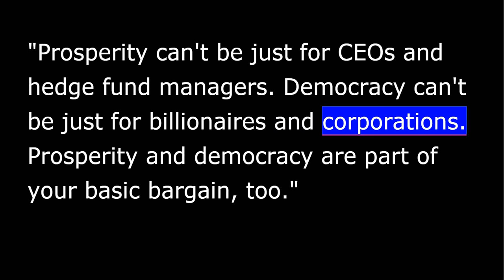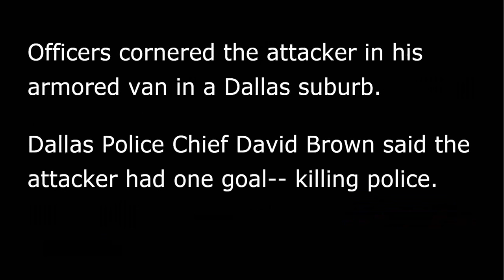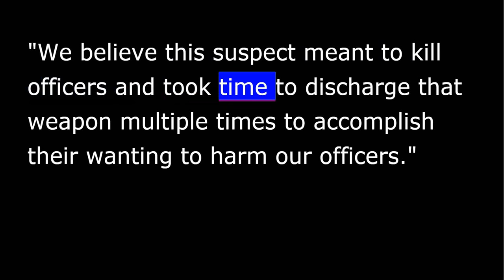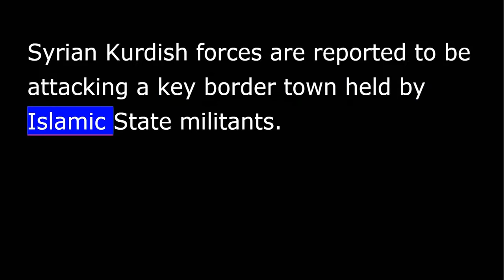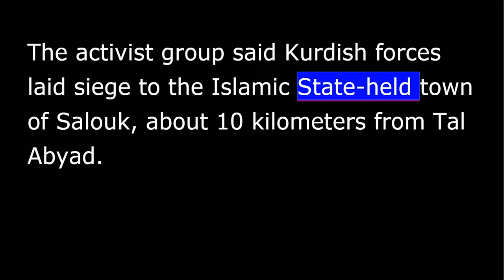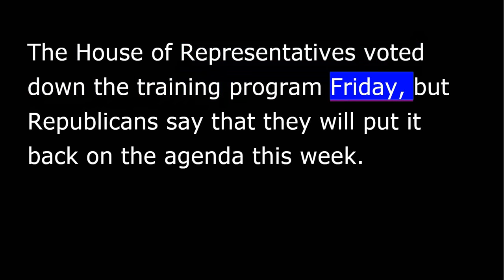VOA news for Sunday, June 14th, 2015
From Washington, this is VOA news. I'm David Byrd reporting. Former Secretary of State Hillary Clinton holds a massive campaign rally in New York.
In a nationally televised address from Roosevelt Island in New York, Clinton told 1000s of supporters she was running for President for all Americans, including those left behind after the recession.
"Prosperity can't be just for CEOs and hedge fund managers. Democracy can't be just for billionaires and corporations. Prosperity and democracy are part of your basic bargain, too.”
The Democrat candidate launched a stinging attack on the Republican Party, referencing the crowded field of candidates vying to run against her as out of touch with a diverse electorate.
Mrs. Clinton will begin campaigning in Iowa on Sunday.
A man who attacked the Dallas, Texas, police headquarters with gunfire and explosives early Saturday has been found dead after being shot by a police sniper.
The hours-long ordeal began early Saturday morning when the unidentified suspect fired multiple shots at Dallas police headquarters. He also left behind at least 2 explosive devices.
Officers cornered the attacker in his armored van in a Dallas suburb.
Dallas Police Chief David Brown said the attacker had 1 goal-- killing police.
"We believe this suspect meant to kill officers and took time to discharge that weapon multiple times to accomplish their wanting to harm our officers.”
More than 7 hours after it began, a Dallas police spokesman posted on the department's Twitter account that the suspect was dead.
Iranian President Hassan Rouhani says a final nuclear agreement between Tehran and 6 world powers is "within reach" this month, provided that no new issues arise in the days ahead.
The Iranian President said the Islamic republic will allow inspections of its nuclear facilities but would not accept a U.N. inspection plan that jeopardizes state secrets.
Iran is negotiating with the so-called P5+1 group to reach a deal by June 30th. That would limit Tehran's nuclear program in exchange for relief from sanctions.
Pakistan's military says airstrikes have killed 20 suspected militants in a troubled northwestern tribal region near the Afghan border. A statement Saturday said the strikes killed insurgents in the Datta Khel area in North Waziristan.
Pakistan's army began a major campaign against the Taliban and other militant groups in the North Waziristan tribal area 1 year ago.
Syrian Kurdish forces are reported to be attacking a key border town held by Islamic State militants.
The Syrian Observatory for Human Rights said Saturday the main Syrian Kurdish fighting force backed by rebels and coalition warplanes advanced farther into Raqqa province in northern Syria in a bid to capture the key border town of Tal Abyad.
The activist group said Kurdish forces laid siege to the Islamic State-held town of Salouk, about 10 kilometers from Tal Abyad.
The fighting has forced 1000s of residents to flee to Turkey. 100s of Syrian refugees gathered near the Turkish border Saturday in an attempt to escape the violence.
Oman has accepted for resettlement (of) 6 Yemeni men who were detainees at the U.S. military prison at Guantanamo Bay.
The U.S. Defense Department said in a statement that it is grateful for Oman's willingness to help ongoing efforts to close the detention facility.
Some in the international community have condemned the jail at the U.S. naval base in Cuba, where dozens of prisoners have been held without being charged or tried.
President Obama used his weekly media address to again ask the House of Representatives to pass a key part of his free trade agenda.
Mr. Obama said the working retraining program, known as Trade Adjustment Assistance, will help preserve American jobs.
"Simply put, America has to write the rules of the 21st century economy in a way that benefits American workers. If we don't, countries like China will write those rules in a way that benefits their workers.”
The House of Representatives voted down the training program Friday, but Republicans say that they will put it back on the agenda this week.